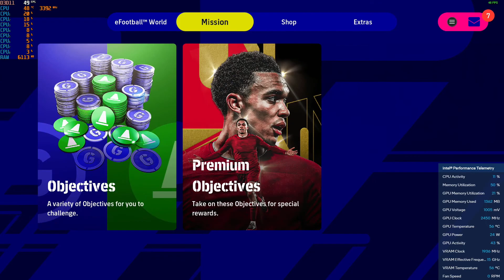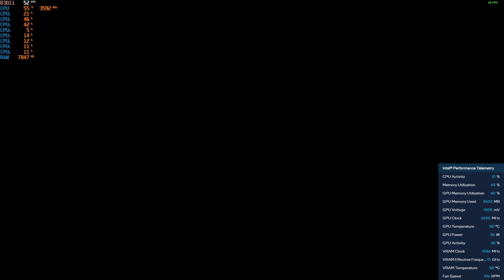eFootball 2023 - 1080p with the Intel Arc A380 6GB GDDR6 & Intel Xeon E3-1240 (I7 2600)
Gpu: Asrock Intel Arc A380 6GB GDDR6 OC (PCIE 3.0 , No Resizable Bar Support)
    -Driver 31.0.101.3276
Mobo: Gigabyte GA-B75M-D3V
System drive: SSD
Storage drive: HGST Ultrastar 3tb HD
Case: Rosewill Ranger-M
Ram: G.Skill 12gb 1333mhz ddr3
OS: Windows 10 Pro.
Res: 1080p
Settings: Low